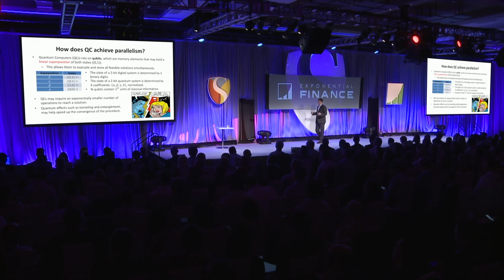Quantum Computing | Marcos Lopez de Prado | Exponential Finance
Exponential Finance is an intensive 3-day program that brings together a select group of 800+ leading executives, investors and entrepreneurs from around the globe to explore how exponential technologies are impacting business and our economy. Join us June 7-9, 2017 in New York City.